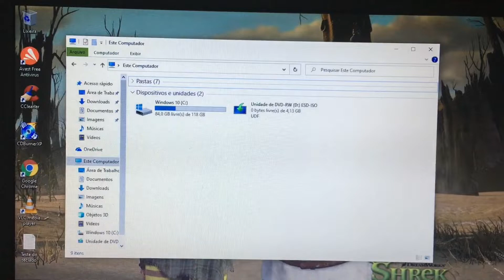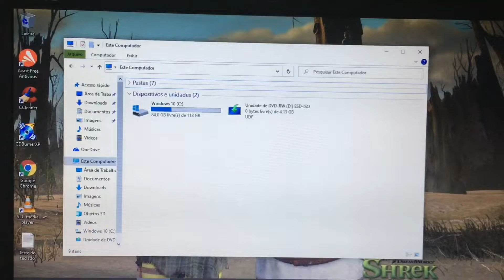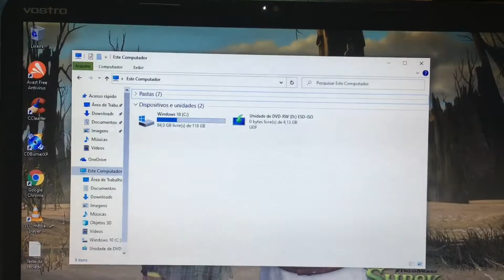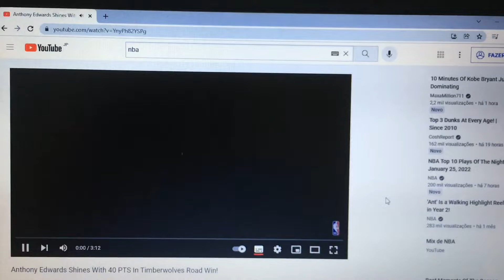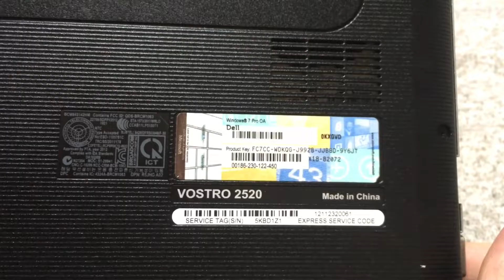Vendido🎉Notebook Dell Core i5 Completo com SSD HDMI Bluetooth WebCam Embutida Barato 🙀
¥15,000

Modelo 2013
4 Giga Memoria DDR3
Wi Fi
Bluetooth
WebCam Embutida